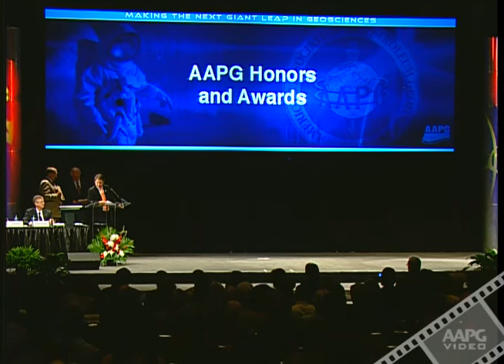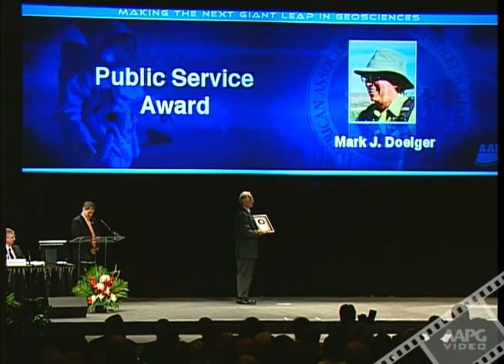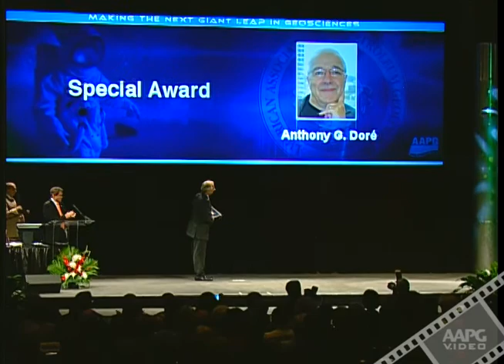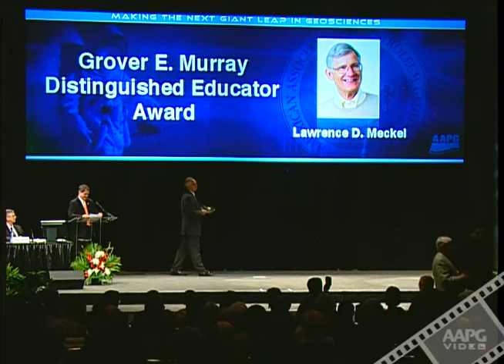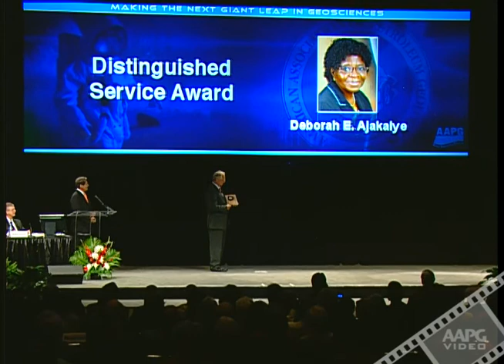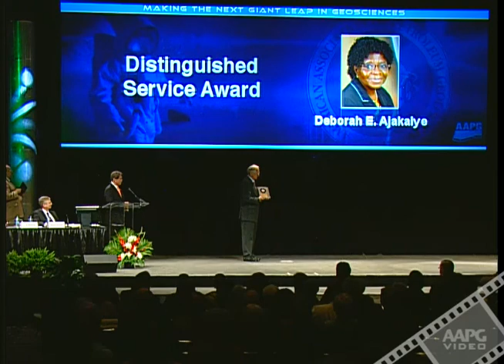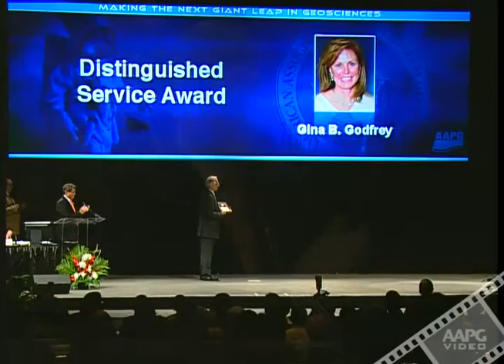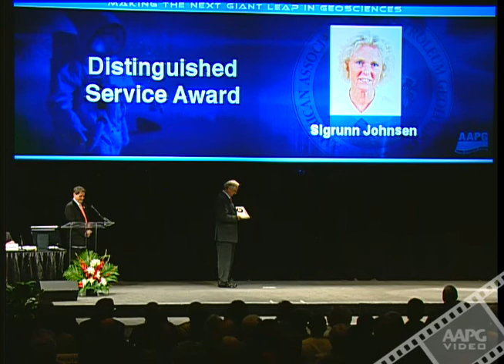AAPG Service & Activity Awards ACE2011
Presentation of Service & Activity Awards at the Opening Session, Annual Convention & Exhibition in Houston, Texas on April 10, 2011.